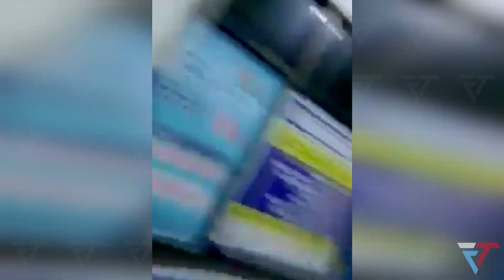Massive LANDSLIDE and Terrible FLOODING hit the Nganjuk Regency, Java, Indonesia / Natural Disasters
Natural Disasters promise Climate Change: Disaster February 14-15. Breaking news about bad weather. Earth's pain will cleanse the Planet from the humanity. In the world in a day about severe nature. Catastrophes are here and now. Global warming is not far off.
MASSIVE LANDSLIDE AND TERRIBLE FLOODING HIT THE NGANJUK REGENCY, JAVA, INDONESIA.
Torrential rains triggered a landslide on Indonesia’s main island of Java, leaving 16 others missing, as emergency personnel digging with their bare hands and farm tools desperately sought to unearth more victims on Monday. Overnight rains also caused more rivers to burst their banks in other districts of the province on Monday, sending nearly 1 meter (about 3 feet) of muddy waters into more residential areas, forcing hundreds of people to flee from their submerged homes, Jati said. Severe flooding was also reported in many other provinces in the vast archipelago nation over the past few days. Seasonal downpours cause frequent landslides and floods each year in Indonesia, a chain of 17,000 islands where millions of people live in mountainous areas or near fertile flood plains. In the first two months of 2021, several hydrological disasters have occurred on the islands of Sumatra, Java, Kalimantan and Sulawesi. On the island of Java, flash floods recently hit several areas of Semarang in Central Java after heavy rains hit the city. The aid packages consist of 1,500 basic food packages, 200 household cleaning tools, a thousand rapid test kits, 300 thousand face masks, five thousand cleaning gloves and a thousand mattresses.
The channel lists such natural disasters as:
1) Geological emergencies: Earthquake, volcanic eruption, mudflow, landslide, landfall, avalanche;
2) Hydrological emergencies:  Flood, Tsunami, Limnological catastrophe, floods, flooding;
3) Fires: Forest fire, Peat fire, Glass Fire, Wildfire;
4) Meteorological emergencies: Tornado, Cyclone, Blizzard, Hail, Drought, Hail, Hurricane, Storm, Thunderstorm, typhoon, Tempest, Lightning.

Сlimate change has already begun and there is no return for Planet Earth!  The weather on Earth is changing. Also we will get to know about chave weather - daily videos, StormChasingVideo and Live Storms Media, Disaster Compilations and Fobos, Painful Earth, ForceouT and FatalisT, START, Nature News.